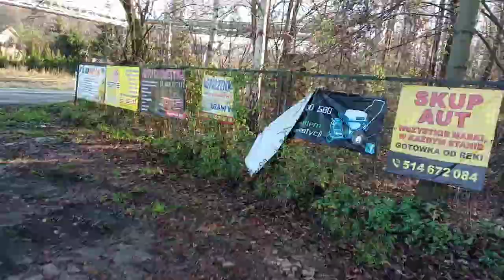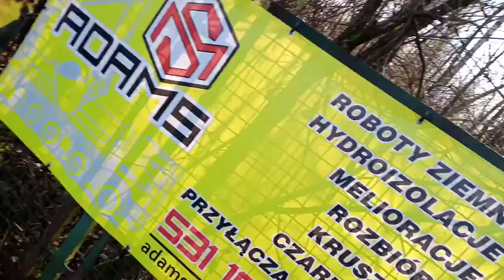Sprzątam Parking Zawodowego